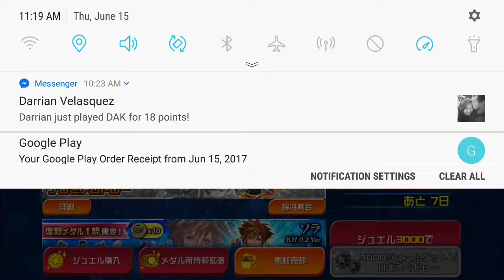Illustrated KHBBS King Mickey Medal Pulls - Kingdom Hearts Unchained X Union [JP]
Even though it's single target I feel like I can put it to good use and it's our first -3 general debuff medal! I'll probably pull for a second copy in case of a hsc. Enjoy the khux video!!!